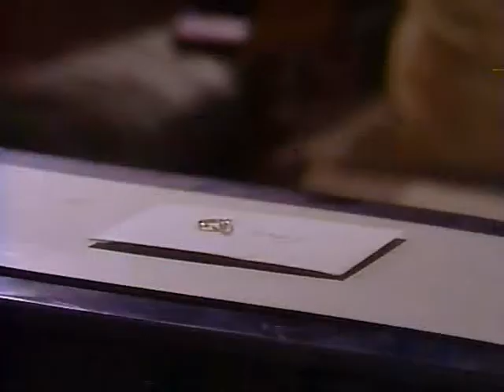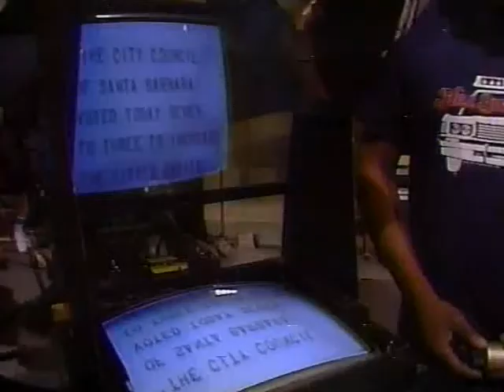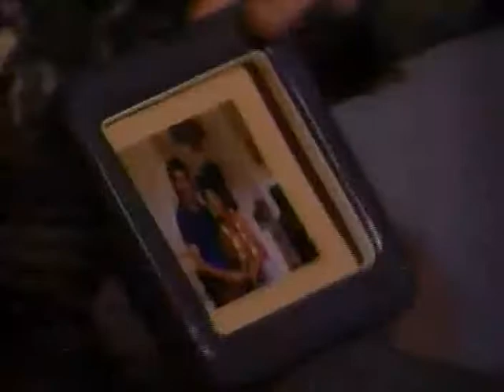Santa Barbara 1039 СЕРИЯ (АНГЛИЙСКИЙ ЯЗЫК/ENG).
Пьяный Кейн навещает Иден и орёт на неё. Криттера отпускают. Кто-то продолжает следить за Иден и Крузом. Мейсон/Санни и Джулия, Джина, СиСи.

Drunk Kane visits Eden and yells at her. Critter is released. Someone continues to follow Eden and Cruz. Mason / Sunny and Julia, Gina, CC.